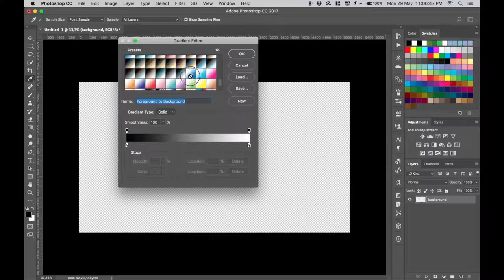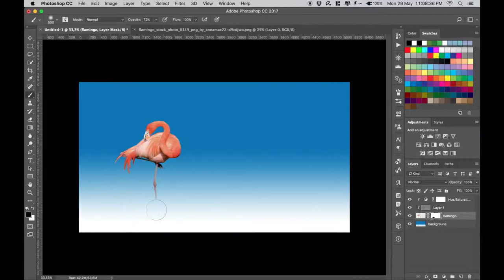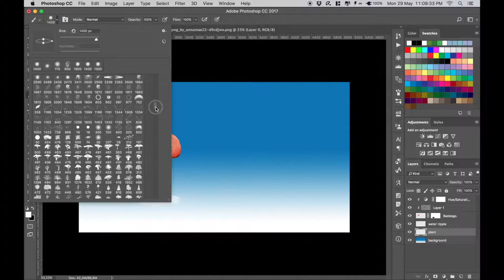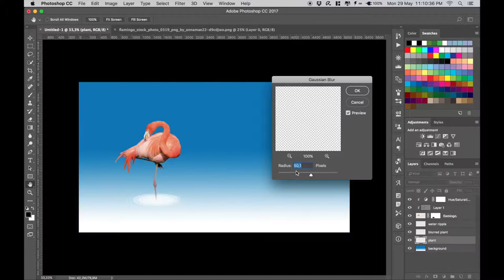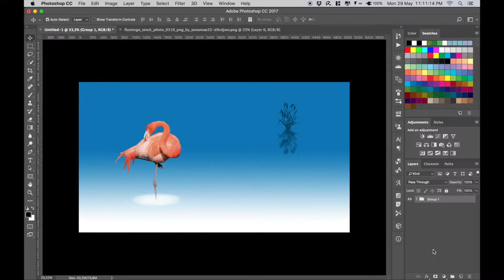Photoshop CC 2017 Tutorial | Flamingo | Photo Manipulation Fine Art Composition (Rule Of Thirds)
In this Photoshop CC 2017 tutorial, I will show to you how to make fine art, Flamingo, real composition (rule of thirds) photo manipulation fine art scene in Photoshop CC 2017.

Follow CiprianFOTO

CiprianFOTO